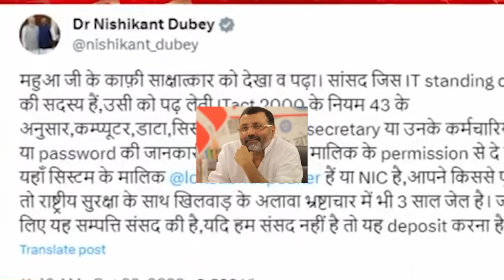`মহুয়া মৈত্রর ৩ বছরের জেল হতে পারে’ - দাবি বিজেপি সাংসদ নিশিকান্ত দুবের। কিন্তু কেন? কী দোষ মহুয়ার?